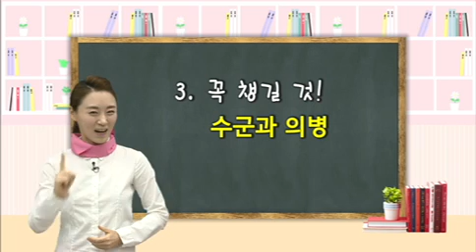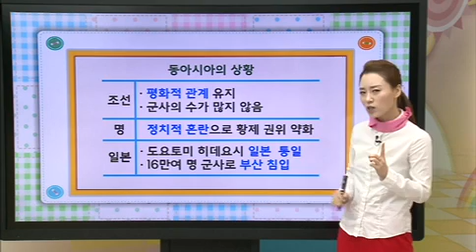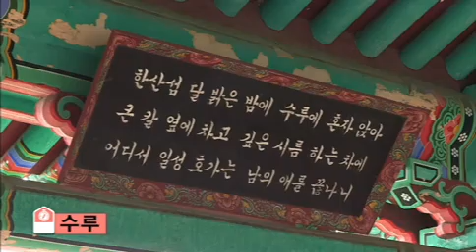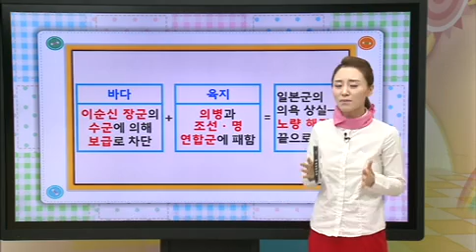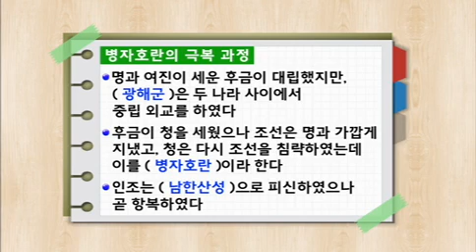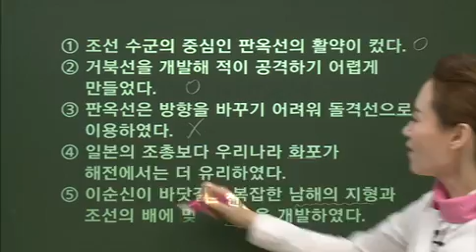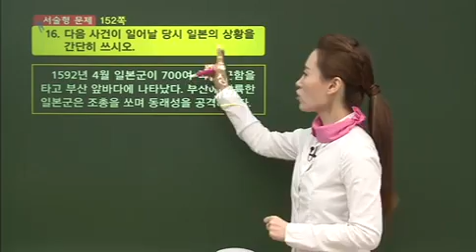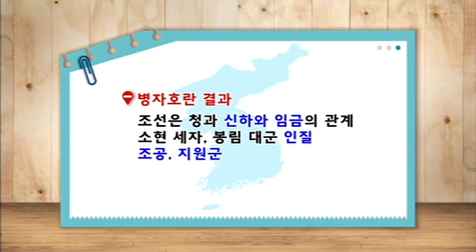13강임진왜란과병자호란 EBS초등만점왕 사회5 22017년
EBS초등만점왕-사회5-2(2017년)_이민아